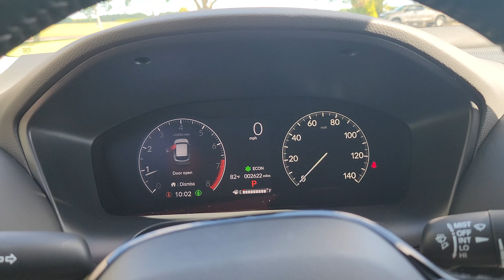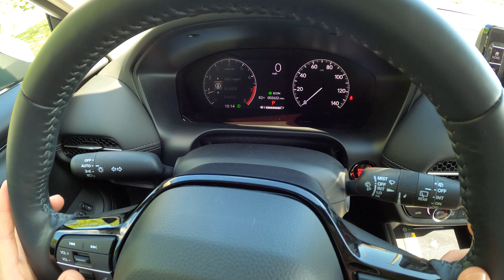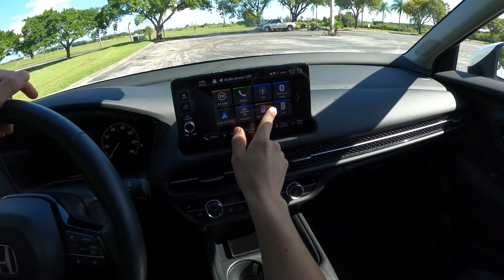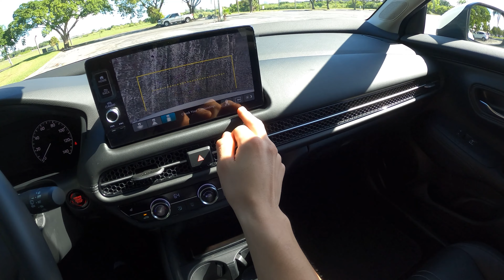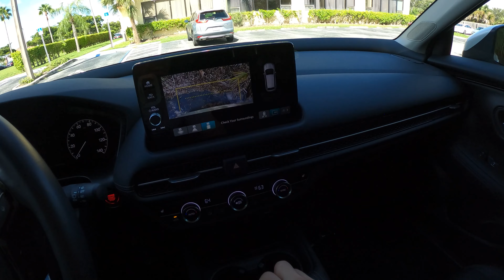2023 Honda HR-V EX-L - POV Test Drive 4K (Binaural Audio) 8 Speaker Sound System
EXTERIOR COLOR - Platinum White Pearl

FUEL TANK - 14.0 Gallons Regular Unleaded

ENGINE - 2.0 L 4cyl Naturally Aspirated

TRANSMISSION - CVT

0:00-0:47 Start Up
0:47-1:56 Walkaround
1:56-3:14 Trunk / Rear Seats
3:14-3:41 Front Seats
3:41-3:54 Engine Bay
3:54-4:36 Interior
4:36-5:15 Dashboard / Drive Modes
5:15-5:31 Horn Test
5:31-5:42 Wireless Charging
5:42-6:07 Infotainment / Wireless Android Auto
6:07-6:26 Climate Controls
6:26-6:55 Reverse Camera
6:55-7:14 Seatbelt Warning
7:14-8:30 Normal Mode
8:30-9:21 Steering Assist
9:21-9:40 0-60 Test
9:40-11:10 Casual Drive / Steering Assist
11:10-11:39 Highway Acceleration
11:39-13:30 Casual Drive / Steering Assist
13:30-15:25 8 Speaker Sound System
15:25-15:47 Wrap
15:47-16:01 Reverse Parking
16:01-16:22 Key Fob
16:22-16:44 Exterior View
16:44-16:54 Please Subscribe